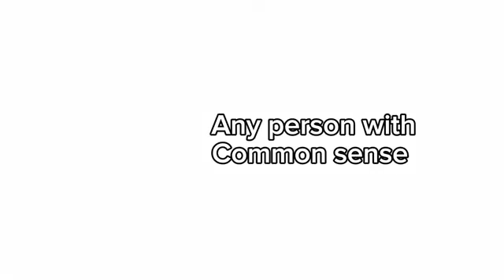Nick Jr. in a Nutshell